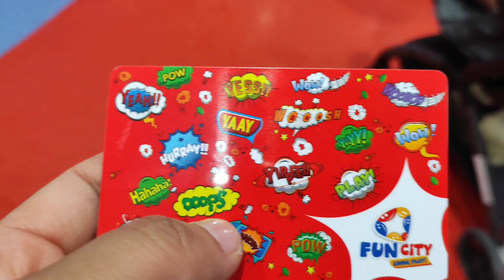Chhoti Bachhi ho kya🤪| Fun City me ki Khoob Masti